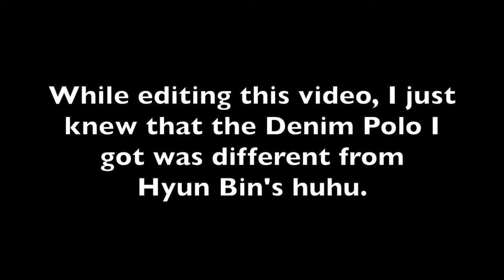17 | HYUN BIN'S BENCH OOTD | Beverly Ann Cheng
Hi guys! I'm BAC! 😄

Thankieee 🤗

Intro clip:
Video provided by (BVL) Background Video Loop - No Copyright